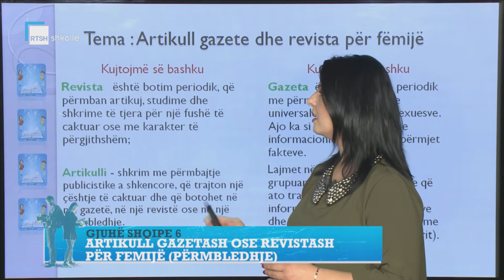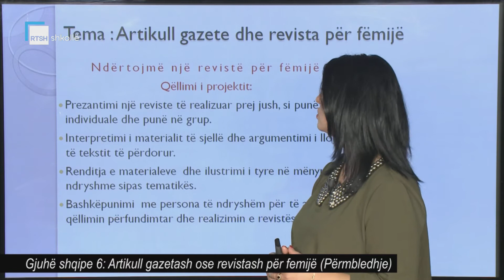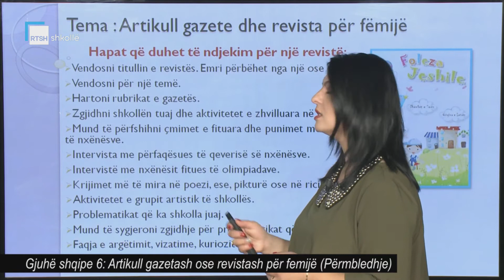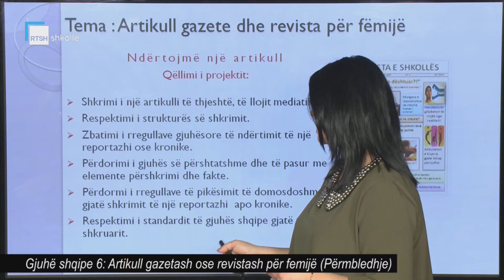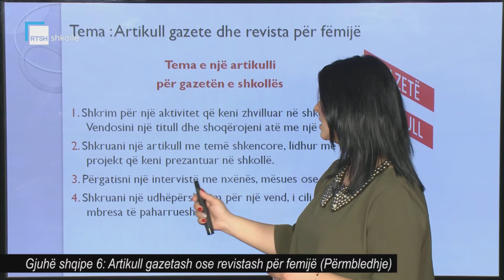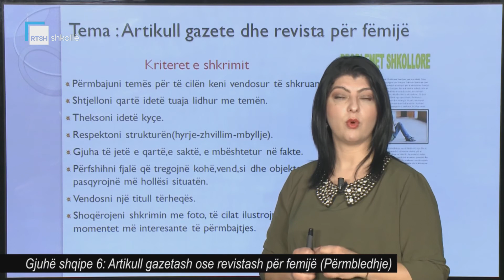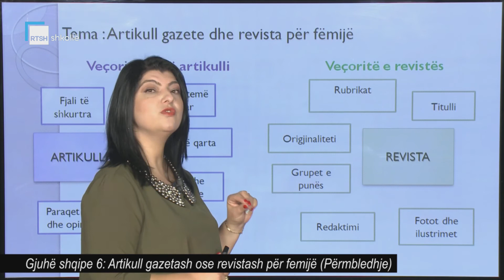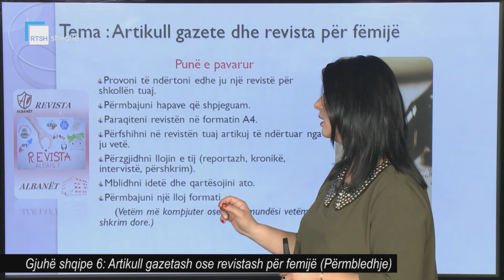Gjuhë shqipe 6 - Artikull gazetash ose revistash për femijë (Përmbledhje)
Mësuese Suela Gjeçi